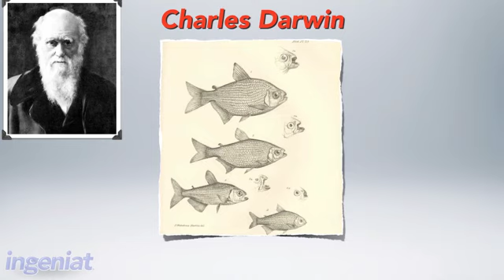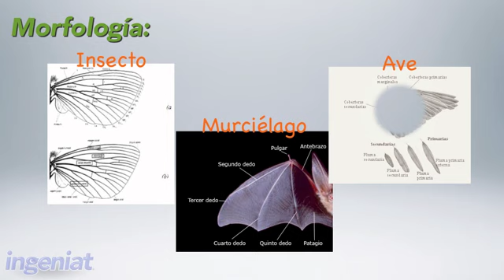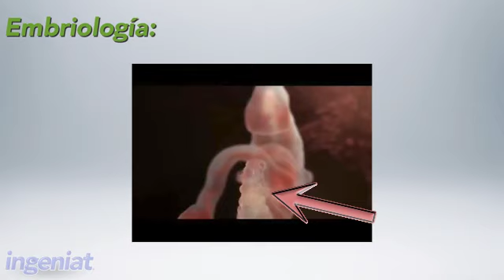SEC 1ERO C1 B1 2.2 Darwin y la evolución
Pruebas encontradas por Darwin y Wallace para probar la evolución de las especies.